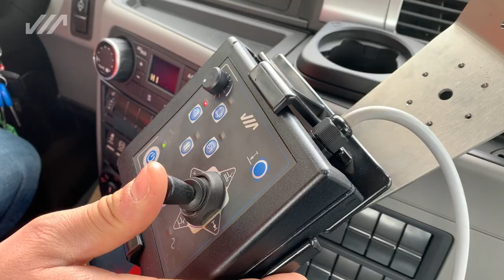Highway snow plough Tarron HP-2W (for subtitles click CC or settings)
The Tarron HP-2W is a multi-blade heavy-duty snow plough for use on motorways. The front snow plough has two fold-out wings. With an angle of attack of 30°, the snow plough has a working width of over 6 m. The Tarron HP-2W is suitable for mounting on trucks from 18 t.